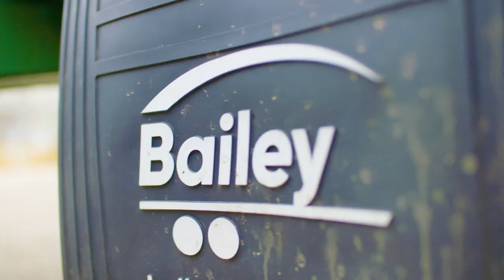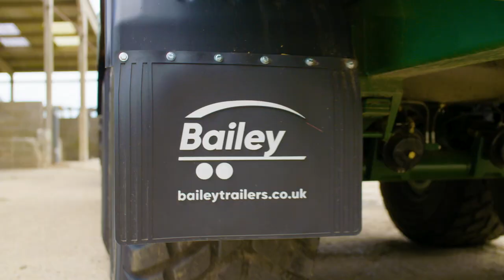The Bailey Trailers TB Range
Whether your work is arable, vegetable or silage, TB will haul the lot. Available in 12 capacities from 8.2 m3 through to 51 m3, TB could be the only trailer you need. Check out how this all-rounder performs during harvest and then see the full spec